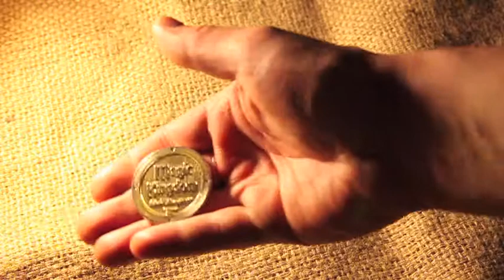MagiCoin MagiKeaton Style